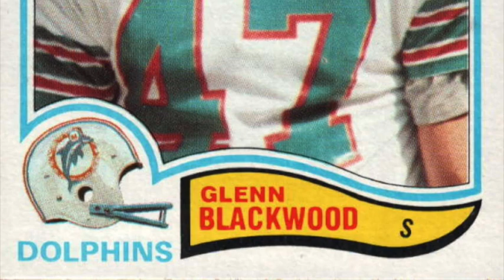Glenn Blackwood Wants Ransom For Dan Marino's Shoulder Pads - The Fish Tank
In this episode of The Fish Tank podcast, former Miami Dolphins safety Glenn Blackwood shares the hilarious story of a prank to demand a ransom for Dan Marino's missing shoulder pads. Glenn, along with his brother Lyle, and former Fins tight end Joe Rose came up with the plot but there was one problem: they didn't have the shoulder pads!

Blackwood played strong safety for the Dolphins his entire 10-year NFL career, serving as the QB of the famed "Killer Bees" defense. His 29 career interceptions are tied for fourth all time in team history.

The Fish Tank podcast is hosted by former Dolphins wide receiver, O.J. McDuffie and former team PR man, Seth Levit. Part of the Miami Dolphins Podcast Network, The Fish Tank is presented by iHeart Radio.